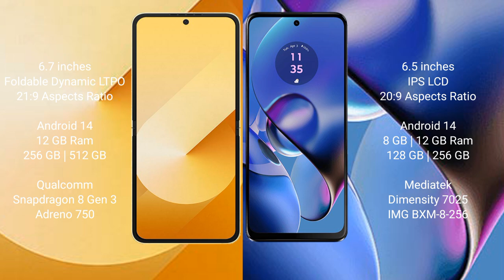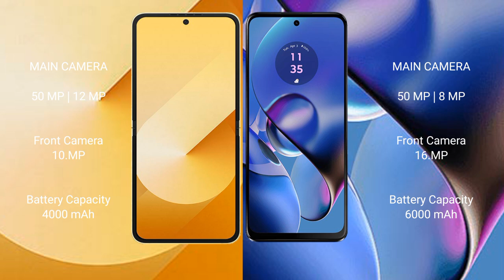Samsung Galaxy Z Flip 6 vs Motorola Moto G64 Review